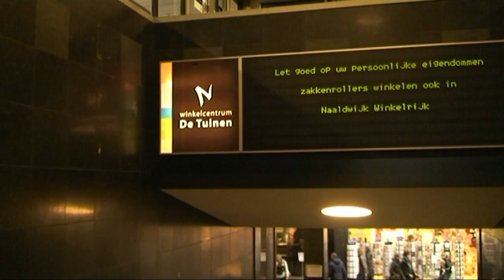't Heijdse Vismaatjeskoor, presentatie CD De Vuurboet 2013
Officiele presentatie van de nieuwste CD "De Vuurboet" van 't Heijdse Vismaatjeskoor, op 2 februari 2013 in  Winkelcentrum De Tuinen in Naaldwijk.
De CD werd overhandigd aan wethouder Anne Weverling.